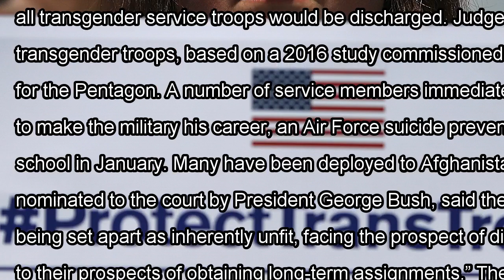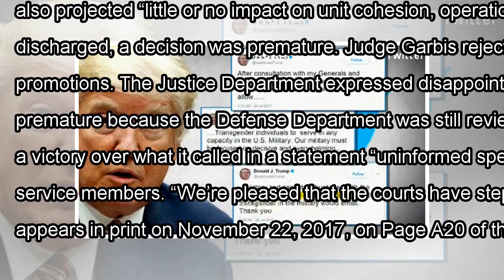[Daily Times]Second judge blocks trump’s transgender ban in the military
A protest outside the White House in July against the Trump administration’s proposed ban on transge...